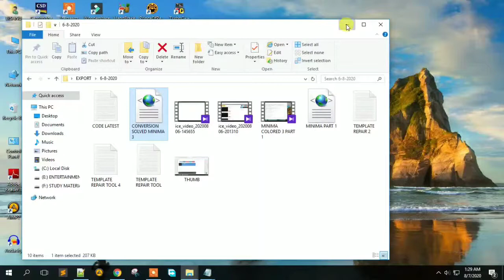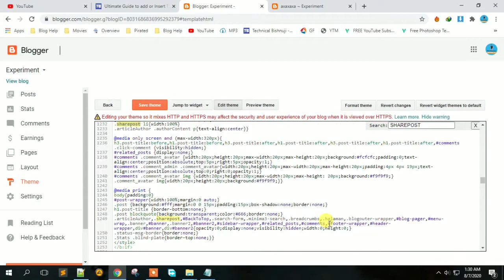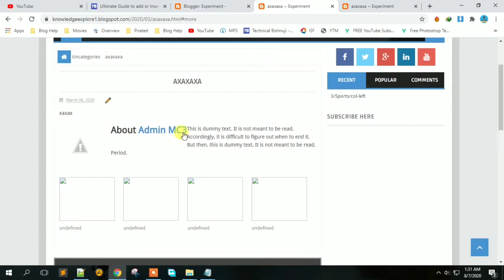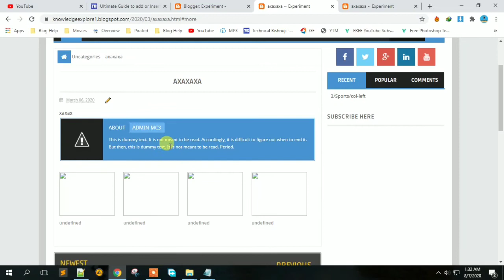How to Remove Sharepost of 🔥🔥 Colored Minima 3 Mag Style Blogger Template in Hindi | Tech Reveal